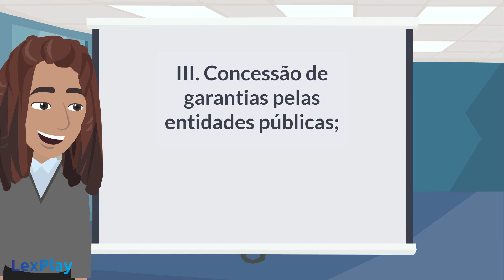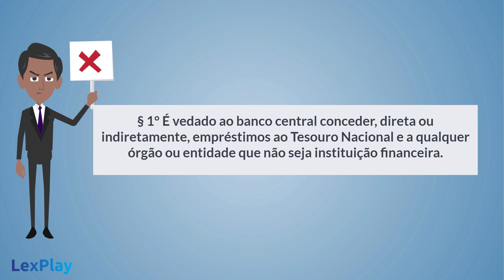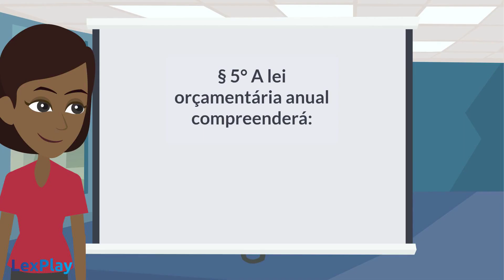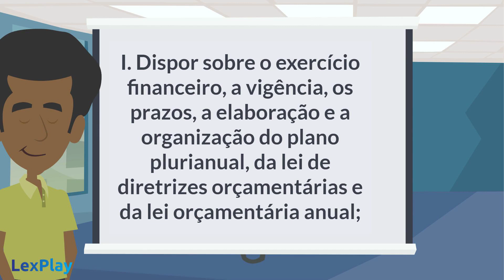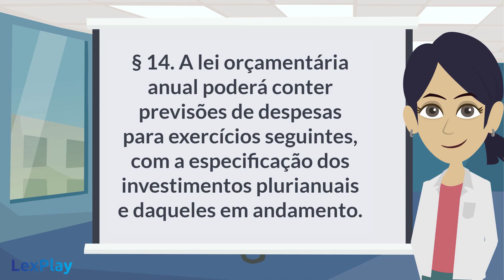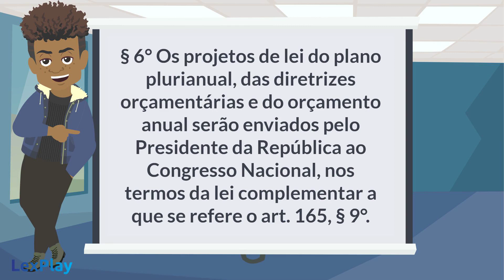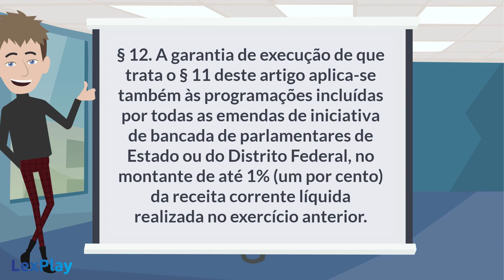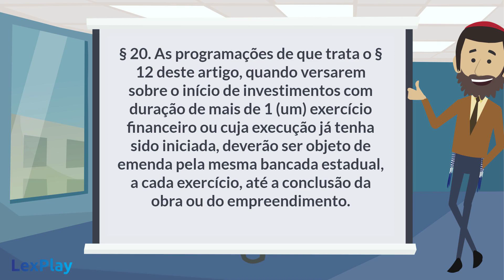Constituição Federal (Arts. 163 a 165) - Das Finanças Públicas e Dos Orçamentos (Parte 01)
Neste vídeo continuamos o estudo da Constituição Federal.

Atualizado até abril de 2022.

Bons estudos.